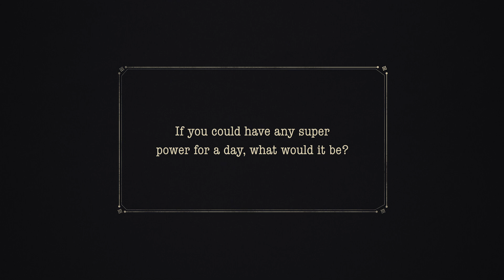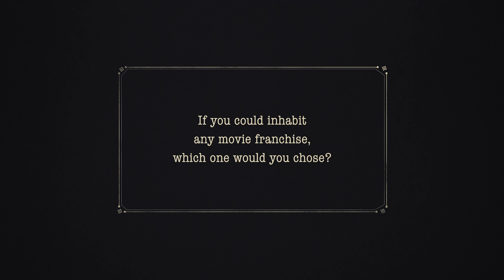Editor and Post Producer play Fishbowl!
Travis and Patrick get their chance to play a round of Fishbowl together!

Fishbowl is a game we play here at Moonshine Post where members of our post team (aka the MoonCrew)  take turns pulling and answering random questions and you just never know whet they might say.  👀

So prepare to learn more about our post team as well as share in some laughs! If you find this video enjoyable then don't forget to give us a big thumbs up. 👍

Whether you are interested in the world of post or just love a good time Moonshine Post is the place to be!